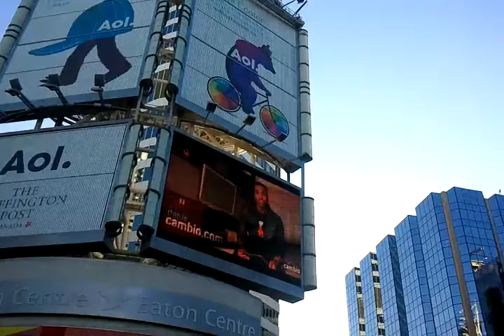להקה בדאון טאון בטורונטו